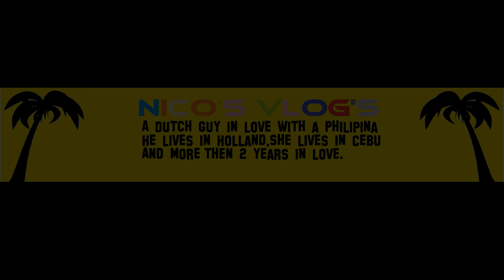23-03-2019 Today i was with friends.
Today i was with friends, It was a nice day.